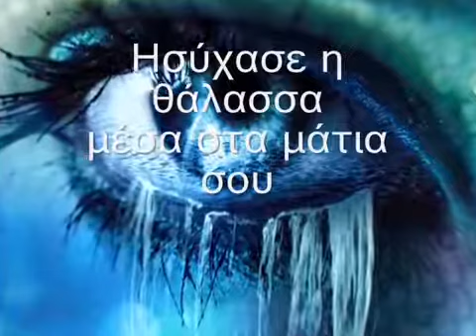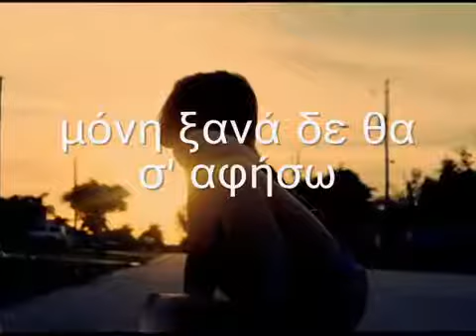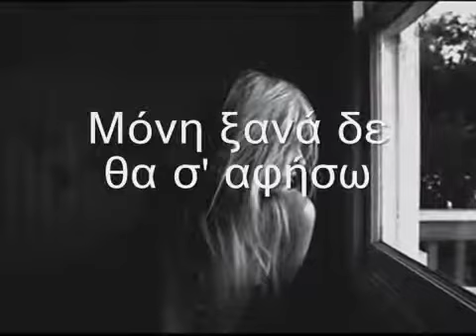Περασε η μπορα Νικος ΖιωγαλαςΑναστασια Μουτσατσου